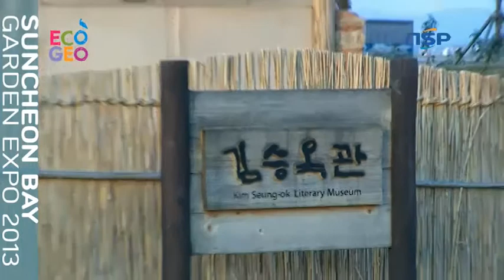[NSP TV] Korea Representative Festival World's Eco Repository'2013 Suncheon Bay Garden Expo'4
[전남=NSP통신] 보티민트 인턴기자 = The 21st Century's major theme is 'ecology'

The concept of the International Garden Exposition Suncheon Bay Korea, 2013 is to keep and protect the 'ecology of Suncheon Bay'.

Let's find out more about the process of making Korea Eco Capital Suncheon with Suncheon Bay(순천만).